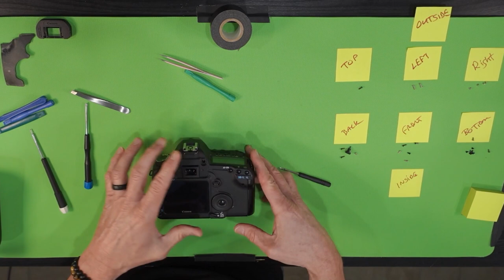Let's Fix A Bent CF Card Reader PIN On A Canon Camera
Are you ready to save $350 to $450 by fixing a bent CD Card Reader PIN?

Ya... Me neither, but I'm going to attempt it anyways on one of my Canon EOS 5DMKII Cameras. Wish me luck!

Sit Back...  Relax...  While I Sweat It Out!

Watch till the end to see if I fixed it or simply break it even worse!

[ Channel Membership ]